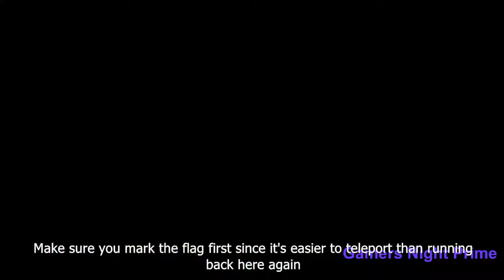Biomutant Best Full Gameplay Walkthrough Ankati Tribe Castle and Bow Weapon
Biomutant Gameplay Walkthrough includes a Full Game Review, Best Tips for Character Creation, Gameplay and Campaign Main All Mission for PlayStation 5, PS5, Xbox Series X, XSX and PC. My Biomutant (2021) Gameplay Walkthrough will feature the Full Game Story Campaign. This Biomutant Gameplay Walkthrough will include a Review, All Choices, All Endings, Cheat, Karma Shortcut, Easy Aura Change, PS5 Gameplay, Xbox Series X Gameplay, PS4 Pro Gameplay, Xbox One X Gameplay, Cinematics, Cut Scenes, Soundtrack, OST, Single Player and more until the Ending of the Single Player Story! Thanks THQ Nordic for giving me Biomutant!

Biomutant is an action role-playing game developed by Swedish developer Experiment 101 and published by THQ Nordic. The game will be released on 25 May 2021 for Microsoft Windows, PlayStation 4, and Xbox One with PlayStation 5 and Xbox Series X/S versions releasing at a later date.

Biomutant is an action-adventure RPG with a strong, narrative-driven story, taking place in a unique, artful world inspired by masterpieces such as Devil May Cry, Ratchet and Clank, and even the movie: Kung-fu Panda. Created by developer Experiment 101, Art & Creative Director Stefan Ljungqvist along with his team aims to offer players unparalleled freedom in character creation, combat mechanics, and exploration elements in the post-apocalyptic epic adventure. Set in a time where the lifeforce of the planet is sustained by the Tree of Life, players design their own vision of the ultimate battle critter, in order to adopt their preferred Mutations, learn styles of Martial Arts, and save the divine tree to unite the realm once more.

Biomutant has branching storylines where decisions made by the player will decide how the story will continue. The world of Biomutant is struck by a natural disaster as poisonous oil comes up from beneath the surface and pollutes the Tree of Life. The Tree of Life has five roots through which it gives life to the whole world. In order to save the Tree of Life, players need to go to the end of each root, where aside from the oil a creature is destroying the root by gnawing at it. There are also six tribes that are split from their original enclave. Three of them want to heal the Tree of Life, while the three others plan to do things on their own. Each tribe can be influenced through the Karma system. The player can ally with a tribe and eliminate other tribes in order to grow the power of the allied tribe in the world, although the player can also decide on the Tree of Life's fate without having to murder any of the tribes if they want to.